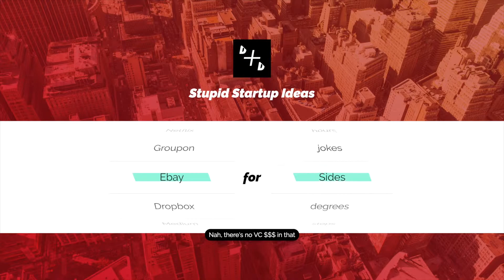Stupid Startup Idea: eBay for Sides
These days the big money is in startups! Have an idea, get some VC and then for the IPO! We like money. So here's our pitch for a new service:

EBAY for SIDES.

Get your checkbooks out!

for allowing us to film in their office.
for filming and editing this episode.

Like if you like! Leave us a comment & tell us what you thought of this episode! We love to hear from you if you have suggestions for topics, questions, random remarks, or just want to say hello!